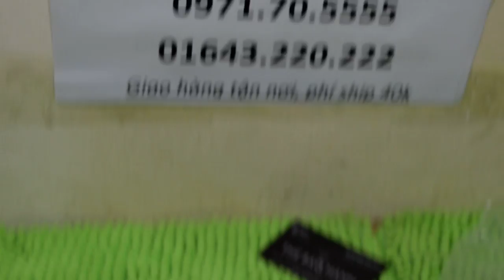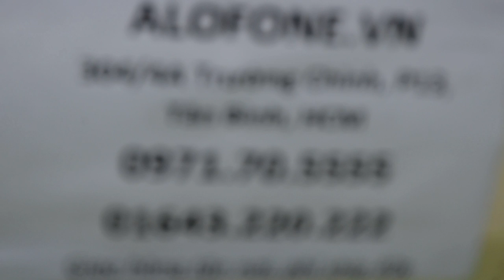ALOFONE.VN - Nokia N70 Hàng Chính Hãng Cao Cấp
Cửa hàng ALOFONE.VN xin trân trọng giới thiệu với Quý khác hàng một sản phẩm mới mang tên Nokia N70. Dòng điện thoại nokia cổ N70 có kiểu dáng như thật, thiết kế cự kì sang trọng, xứng tầm đẳng cấp.

Sở hữu ngay chiếc điện thoại Nokia N70 giá rẻ nhất Việt Nam duy nhất chỉ có tại ALOFONE.VN. Thời gian bảo hành đến 12 tháng.

Địa chỉ SHOP: 304/4A Trường Chinh, P. 13, Q. Tân Bình, TP HCM

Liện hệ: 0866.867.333